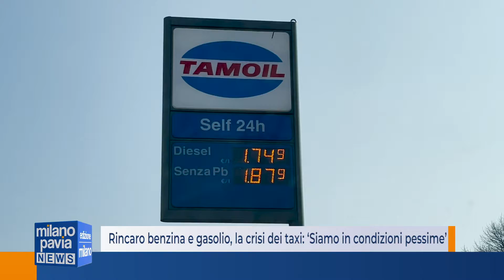Caro gasolio, facciamo i conti in tasca ai tassisti: ecco quanto perdono